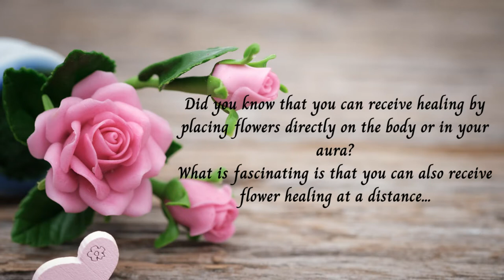Attracting New Clients - Free Distant Flower Healing Session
Attracting new clients. Receive a free distant flower therapy healing session to help you with building your business. Working with the energy of Ice Plant. Please follow the onscreen instructions and then relax and enjoy the healing as often as required.

‘Hiraeth’ means a longing for a home you can’t return to, or one that was never yours. Calm synth pads, strings and yearning solo cello.